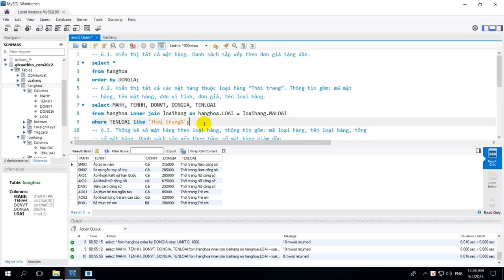Phá đảo Assignment COM2012 6.2. Hiển thị tất cả các mặt hàng thuộc loại hàng “Thời trang”.